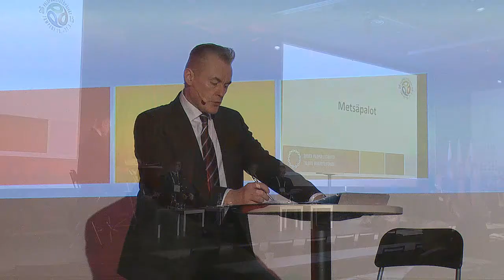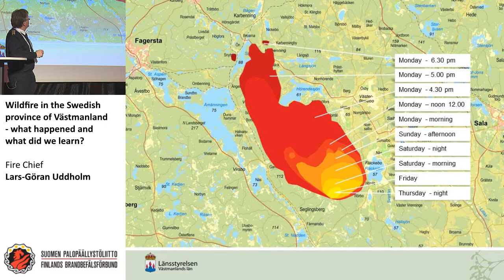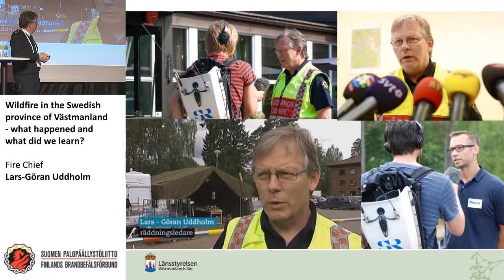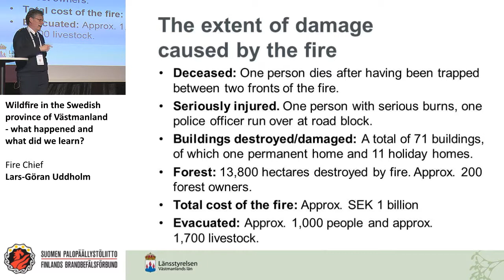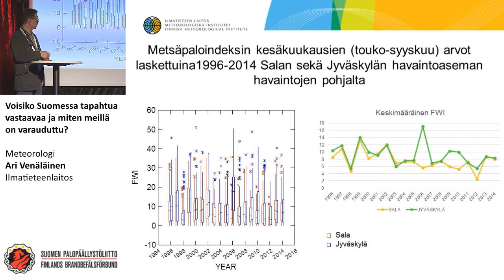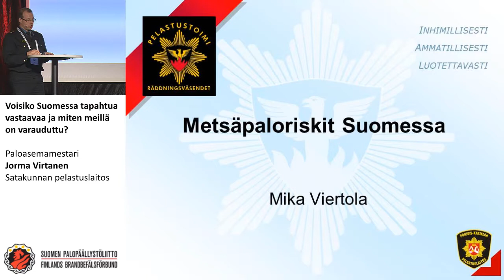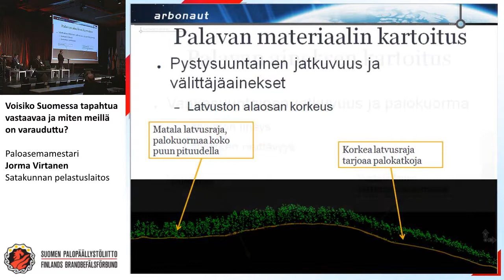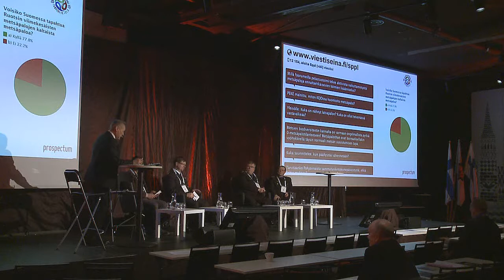Wildfire in the Swedish province of Västmanland – what happened and what did we learn?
Palopäällystöpäivät 2015

Fire Chief Lars-Göran Uddholm